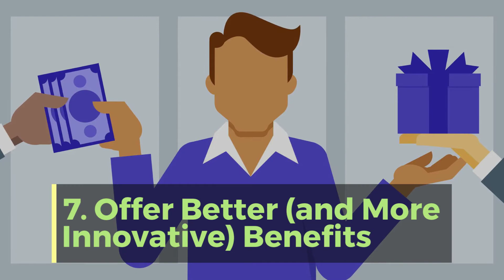How Fleet Managers Can Keep Their Truck Drivers Happy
A reliable trucking dispatch software can help you organize all of the dispatch concerned task of your transportation business. There are plenty of dispatch software products available in the market today so, choose the program that meets your various business needs.